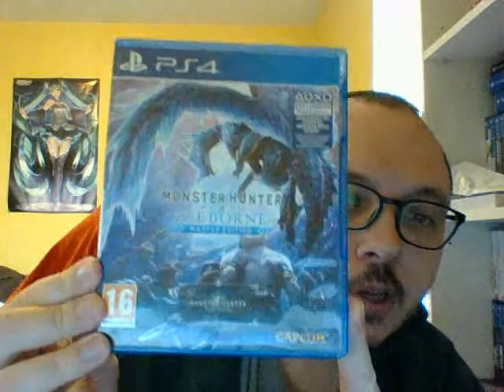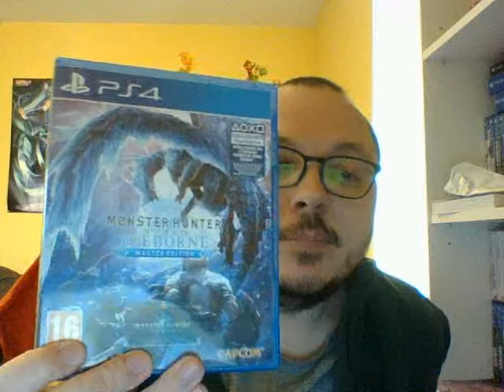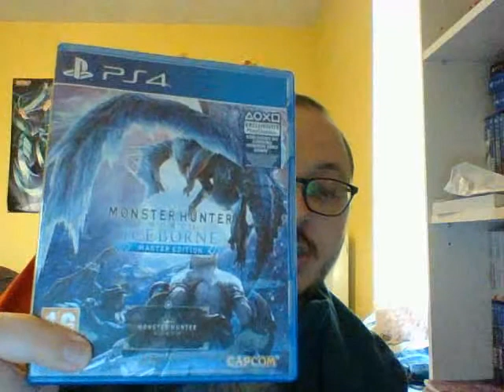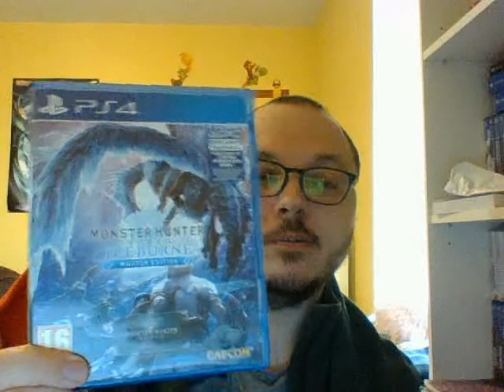Parlons jeu video: épisode 103